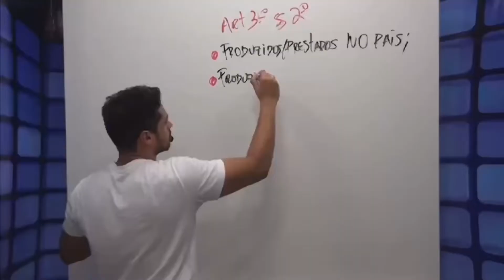COMO ESTUDAR PARA A PROVA DISCURSIVA DO TJDFT (ANALISTA JUDICIÁRIO). CONCURSO PÚBLICO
Neste vídeo, eu falo como você deve estudar para a prova discursiva de Analista Judiciário (Área Judiciária) do Concurso Público do TJDFT (Tribunal de Justiça do Distrito Federal e Território).

BAIXE O E-BOOK GRÁTIS [AS 21 VERDADES QUE OS CURSOS PREPARATÓRIOS NÃO TE FALAM]

Meu instagram: @jorgegustavodf

Jorge Gustavo é:
- Mentor em concursos públicos (entre em contato por direct no Instagram).